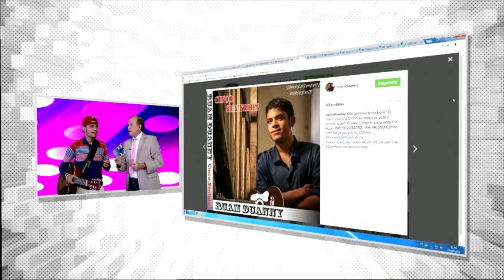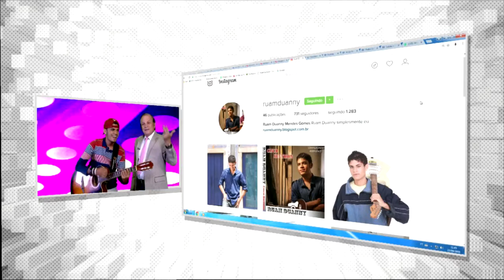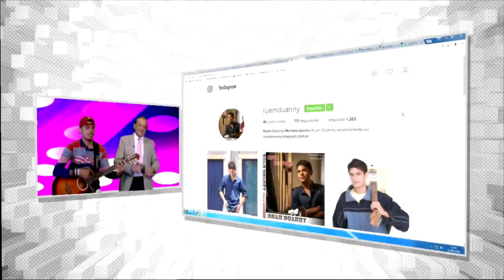RUAM DUANNY CANTOR LANÇA NOVO CD [ENTREVISTA]